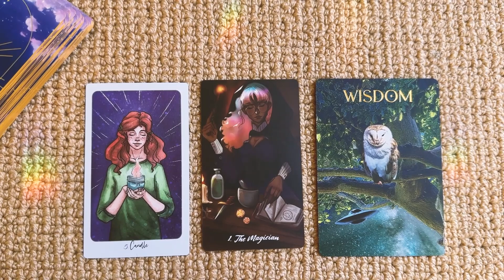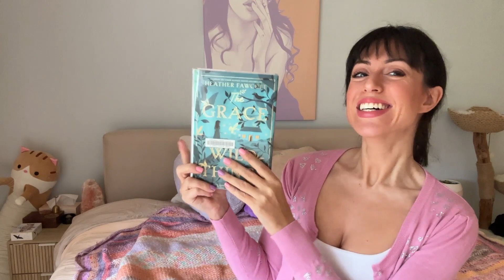August Book Reading VLOG 🖤 | misty mornings | neurospicy dates | 6 books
What I read this week: 6 books

00:00 intro
12:10 The Emotional Lives of Teenagers: Raising Connected, Capable, and Compassionate Adolescents Lisa Damour
13:10 My Brilliant Friend (The Neapolitan Novels, #1)
by Elena Ferrante
13:45 Pink Slime Fernanda Trías
15:00 Forget Me Not Alyson Derrick
15:30 The Lighthouse Witches by Cooke, C.J.
17:10 The Grace of Wild Things Heather Fawcett